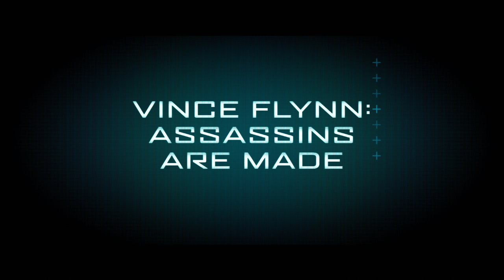American Assassin - VINCE FLYNN: ASSASSINS ARE MADE - Featurette - In Theaters September 15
AMERICAN ASSASSIN follows the rise of Mitch Rapp (Dylan O’Brien), a CIA black ops recruit under the instruction of Cold War veteran Stan Hurley (Michael Keaton).  The pair is then enlisted by CIA Deputy Director Irene Kennedy (Sanaa Lathan) to investigate a wave of apparently random attacks on both military and civilian targets.  Together the three discover a pattern in the violence leading them to a joint mission with a lethal Turkish agent (Shiva Negar) to stop a mysterious operative (Taylor Kitsch) intent on starting a World War in the Middle East.